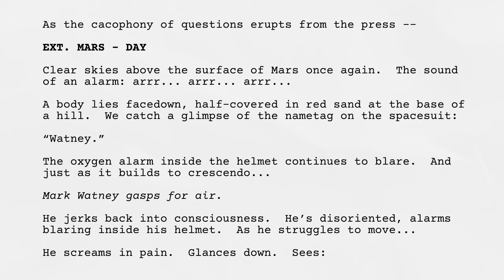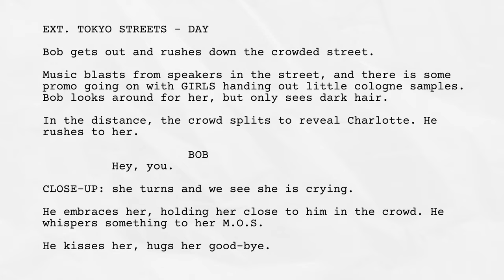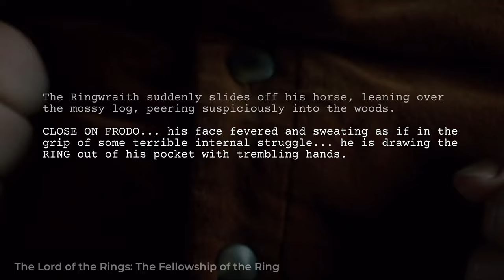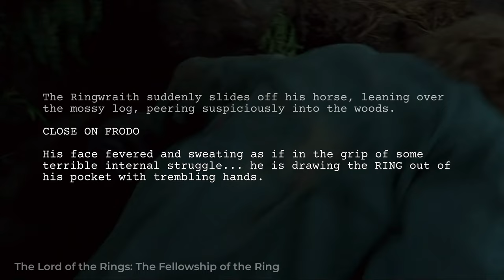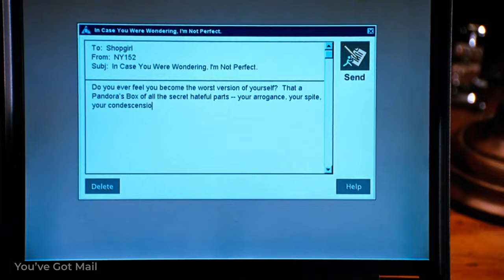3 Unique Description Tools To Control the Reading Experience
Narrative description always includes action and setting, but sometimes your story needs a bit more. In this video we’ll cover three special types of description every screenwriter should know how to use: Sounds, Technical Directions, and Notes.

Chapters:
0:00 Three Special Types of Description
0:20 Sound Check
2:39 The Sound of Silence
3:34 Technically Speaking
6:09 Taking Note